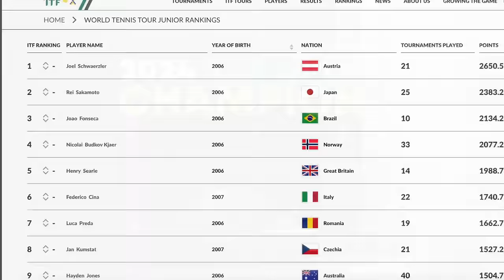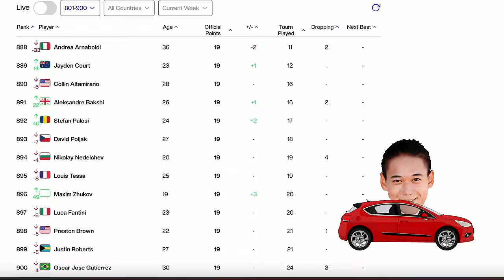Can I Beat This Tennis Prodigy - U18 World Nr 2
This was an amazing experience where I played against Rei Sakamoto. Current world number 2 in the junior rankings and the current Australian Open Boys Champion. We played best of 3 tiebreaks to 10, I hope you enjoy :)

Sign up for Swing Vision Pro Version here! Purchase for a year and also get a free Swing Stick + 45-day money back guarantee!

Go follow Rei on Instagram : @reisakamoto0624

Road to Top 1000 ATP :
In this series, I will document my journey to become a professional tennis player with a ranking inside the top 1000 players in the world. I will show you the ins and outs of the tour as well as my journey to getting my first point.
Road to Top 1000 ATP is presented by:

🎾 Dunlop - Check out the Tennis Rackets and Strings I like to play with: